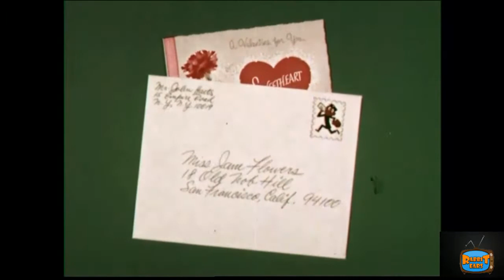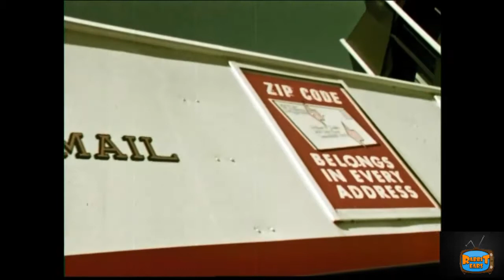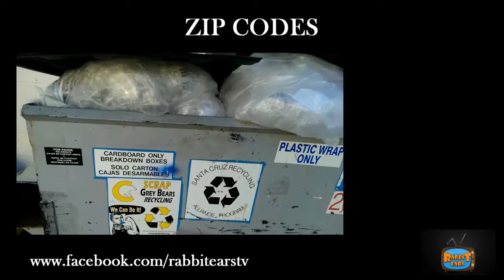Rabbit Ears' Holiday Special: Zip Codes!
Starring the entire cast and crew of Rabbit Ears, this Holiday Special shows the importance of using Zip Codes, and how they make life better for everyone.